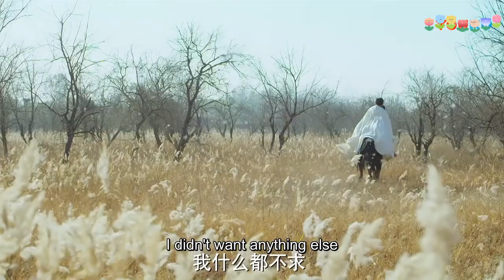She thought her cousin wanted to rob husband, but the cousin wanted to rob her 💕【ep18】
Drama Name:Oh! My General